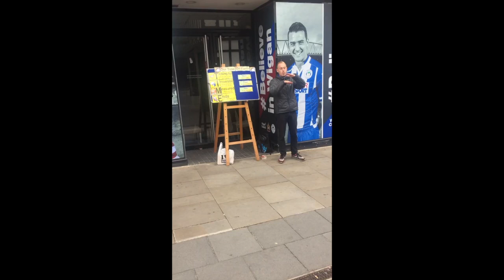Early Street Preaching Days - Joe Kirby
Street preacher Joe Kirby open air preaching starting out, Off The Kirb Ministries started in 2015 and here are some clips from those early days doing street evangelism.